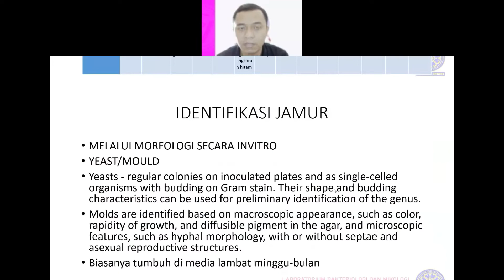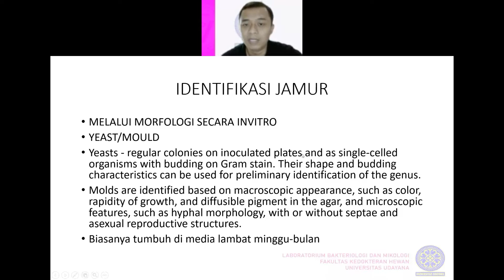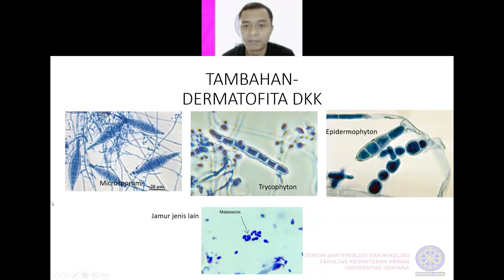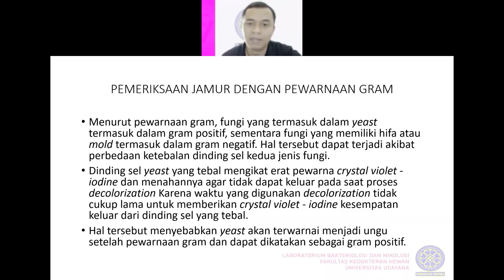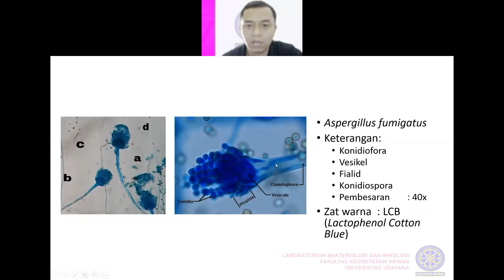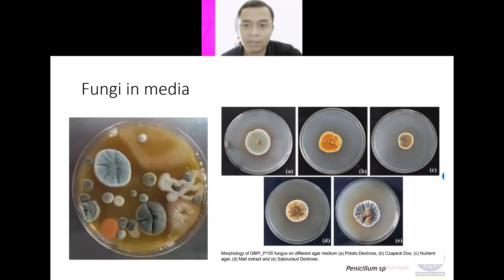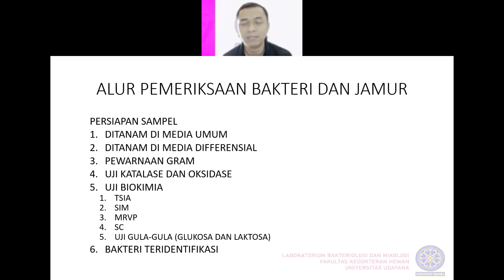KULIAH IDENTIFIKASI JAMUR